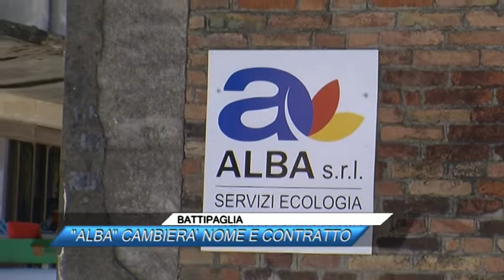BATTIPAGLIA, ALBA CAMBIERA' NOME E CONTRATTO